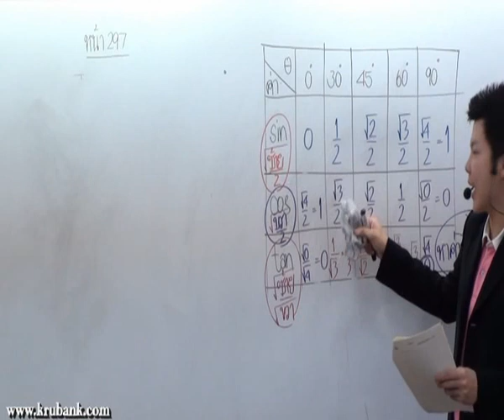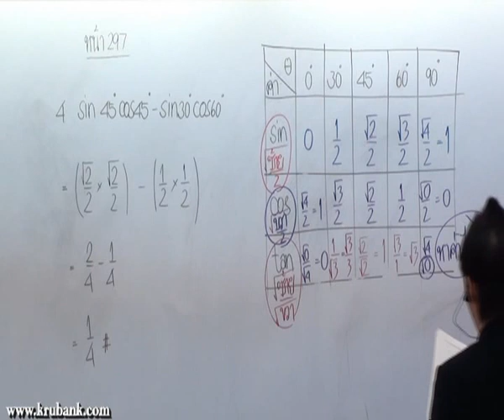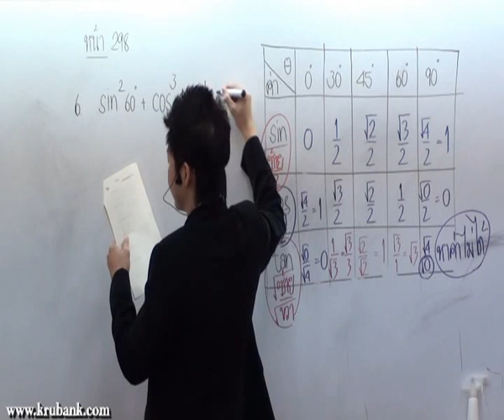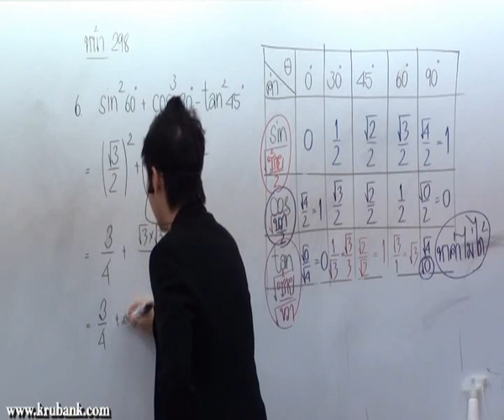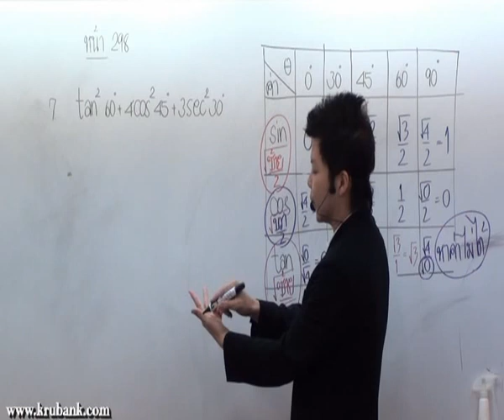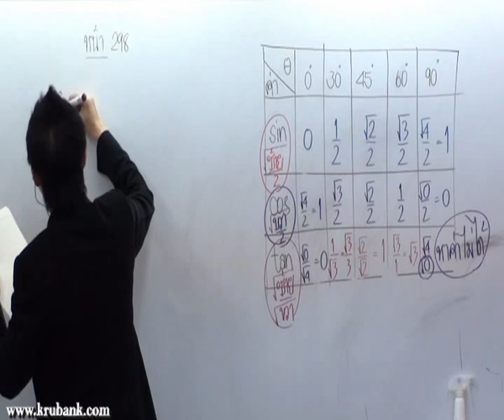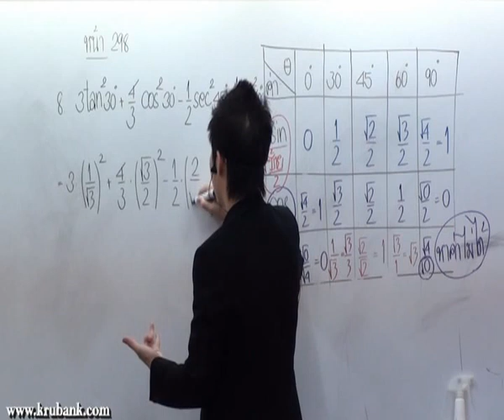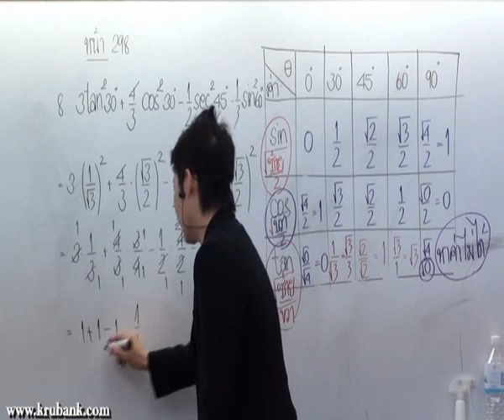ตรีโกณมิติ ม 3 คณิตศาสตร์ครูพี่แบงค์ part 8 ต ค 53